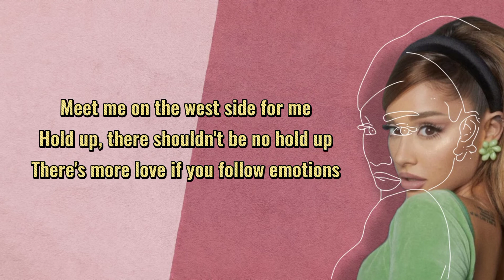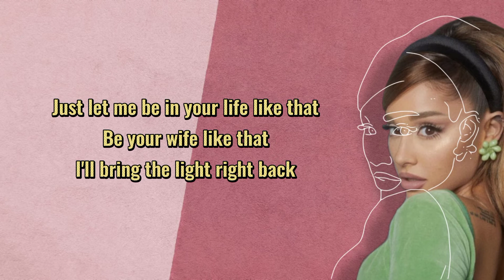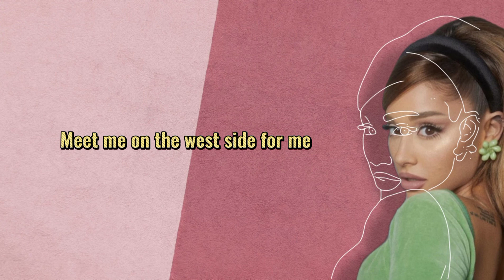West side - Ariana Grande (lyrics)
And wish y'all Safe and sound ✨

Thankful